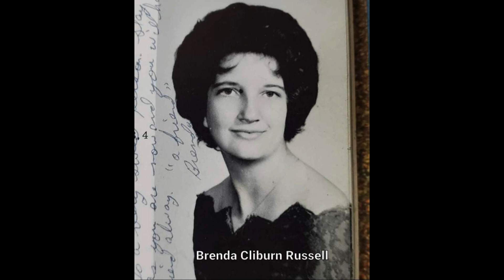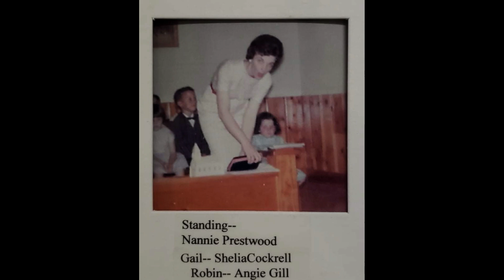All Saints Day 2023